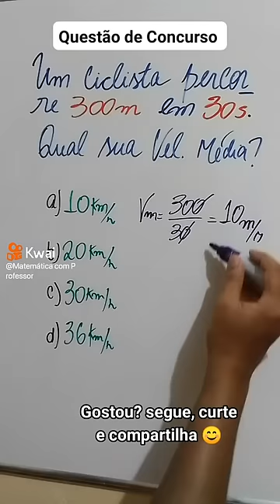Velocidade média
Caso ainda não seja inscrito, junte-se a nós. desde já agradeço!

Espero vocês nos próximos vídeos. Forte abraço a todos!!!